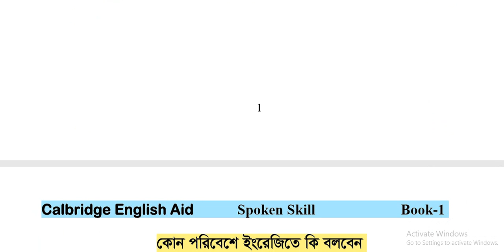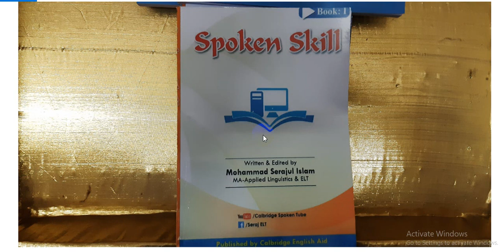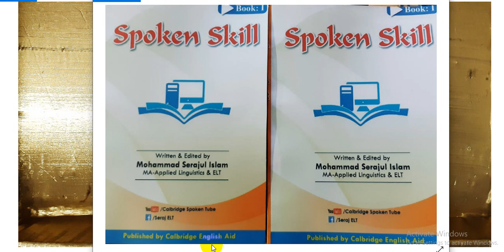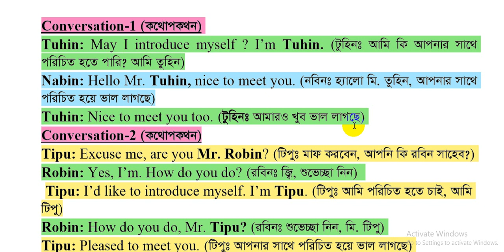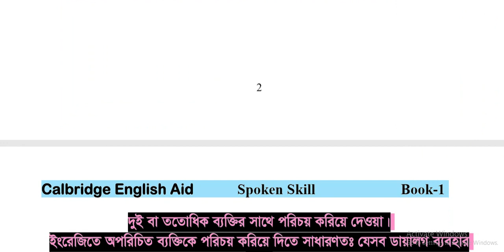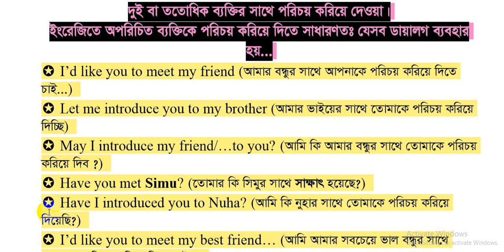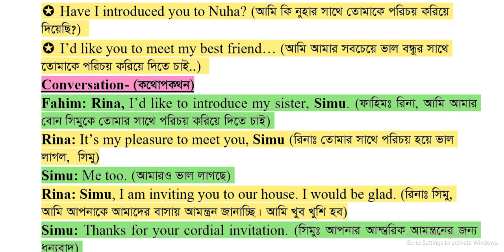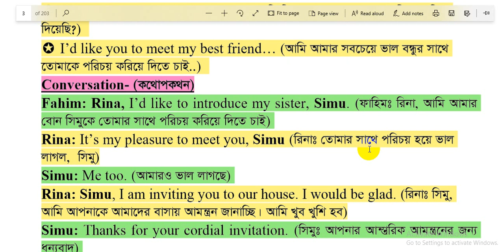Class:1.ঘরে বসে Spoken Skill || কিভাবে ইংরেজিতে পরিচয় হবেন ও পরিচয় করিয়ে দিবেন কাউকে?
"Spoken Skill"
 Author & Instructor : মোহাম্মদ সিরাজুল ইসলাম, MA-Applied Linguistics & ELT(English Language Teaching)
Ex- Chief of BCS Officers ' Language Instructors,সফিপুর, আনসার একাডেমি গাজীপুর

Topic:How to introduce yourself in
English ||  কিভাবে ইংরেজিতে নিজের পরিচয় দিবেন।

ইংরেজি নিয়ে ভয় আর নয় আর নয় ||ঘরে বসে Spoken Skill || SPOKEN SKILL বইটি কিনুন ও সরাসরি যোগাযোগের জন্য এই নাম্বারে কল দিনঃ
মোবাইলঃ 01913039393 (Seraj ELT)